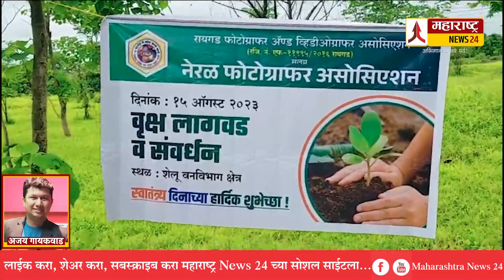स्वातंत्र्य दिनी फोटॉग्राफर असोसिएशन कडून वृक्षारोपण